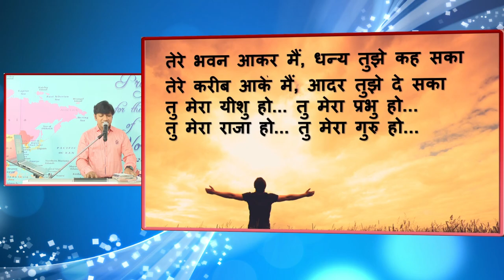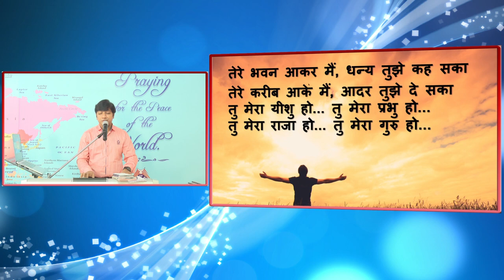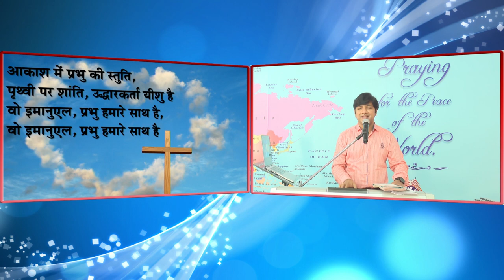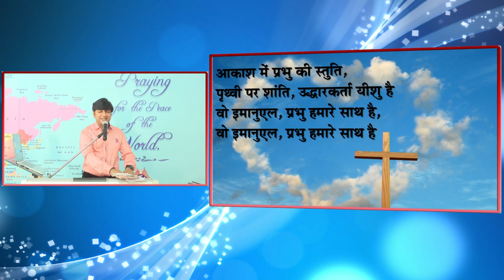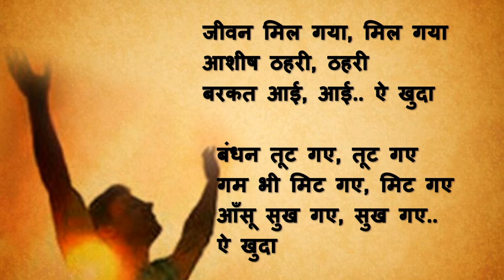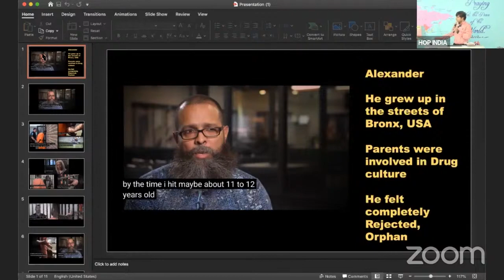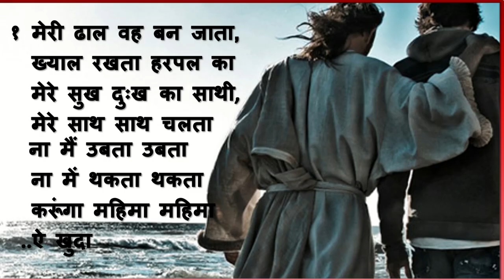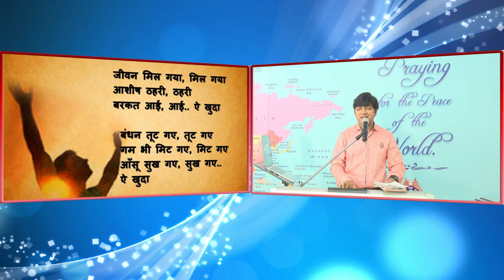Hindi Christian Worship (06-12-2020)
Timestamp
0:00 - Prayer
03:37 - Tere Bhavan Aakar Me
12:00 - Aakash me prabhu ki stuti
24:00 - Jeevan Mileya In Hindi